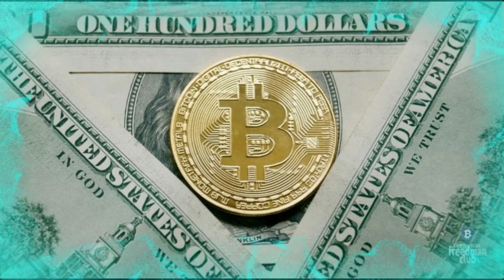Cryptocurrency is the digital currency